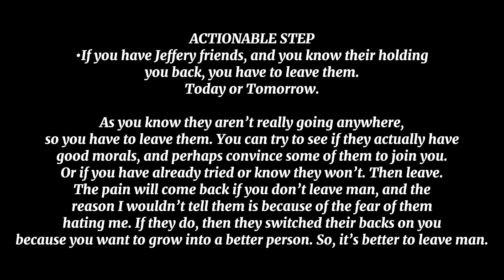Respect yourself from low quality friends